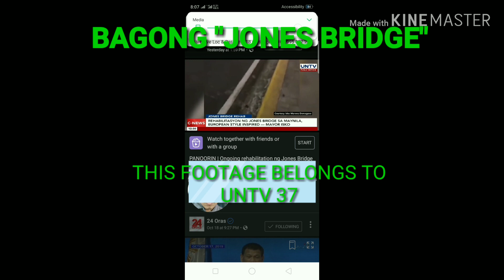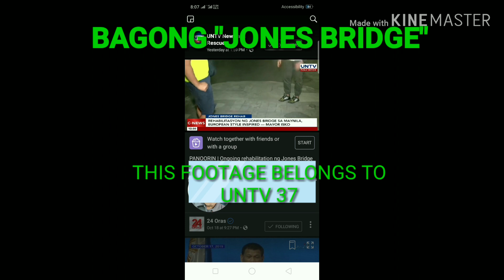THE NEW JONES BRIDGE IN MANILA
ISKO THE ACTION MAYOR